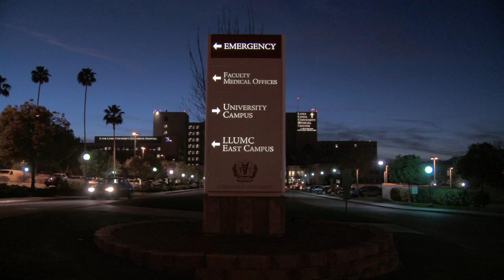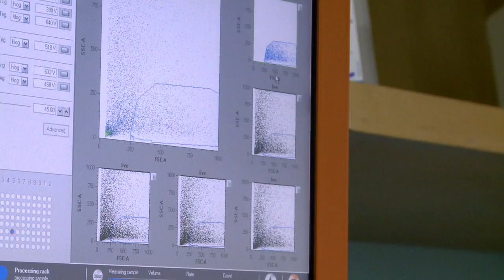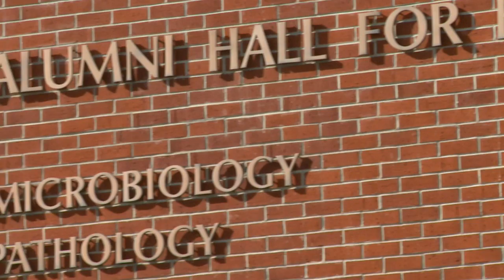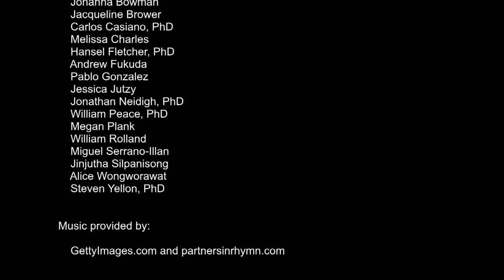LLUSM Basic Science Program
See what makes the Loma Linda University School of Medicine Integrated Biomedical Graduate Program unique and see if it's the career path for you!